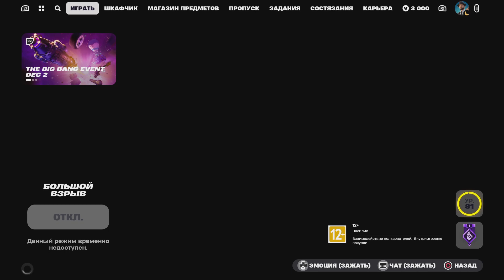Fortnite X Eminem - Магмовый Маршалл 2023.12.02